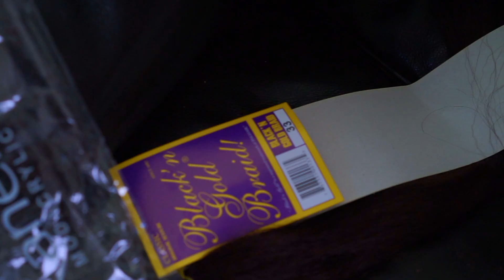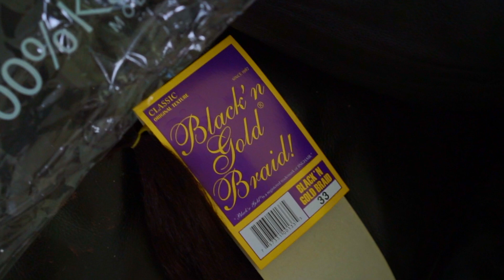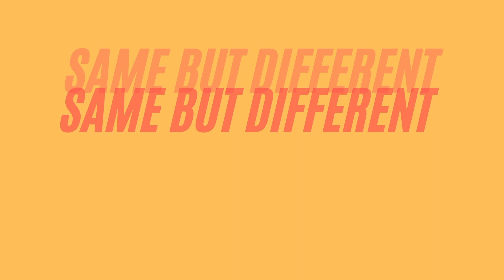Same But Different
SUMMARY: There are many nuances to the black identity but only a few come to light.  This has been shaped by the entertainment industry, the media. Hollywood has filtered our perception of what a black woman looks like, what she thinks, and feels.  For some women, this has opened the gateway into a community that may have been distant and unattainable, but for others, this has muted their stories and created a new narrative that is rendering their perspectives, to the point of extinction. This film documents a conversation between a mixed-race- black woman and an African-Black woman, exploring and highlighting their similarities and differences. Ultimately there cannot be a change for or within the black community until we acknowledge ALL of those who feel invisible and marginalised, only then can change happen inside and out.